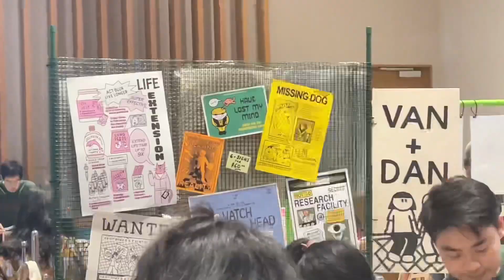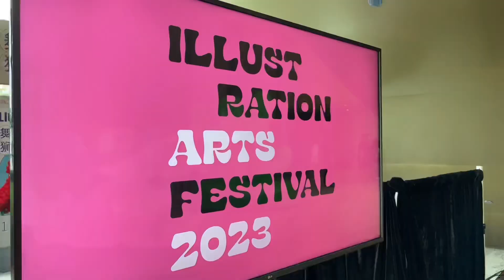Galore of Creativity at Illustration Arts Festival 2023!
For one weekend only (29-30 July 2023), treat yourselves to a visual and creativity spectacle at the Illustration Arts Festival at Singapore Chinese Culture Centre!

Be inspired by the countless illustration styles, merchandise and talk to the artists to find out more on what they do and support them by purchasing items you fancy.

With close to 100 stalls showcasing and selling artists’ creations, from prints to stickers to custom made items, there is something for every one.

Patronised the talented Cliothewindow’s stall and got some nice little stickers for my niece and nephew!

You can purchase a free entry ticket or walk in to enter the festival.

Address: Singapore Chinese Cultural Centre 1 Straits Boulevard Level 7 Singapore, 018906